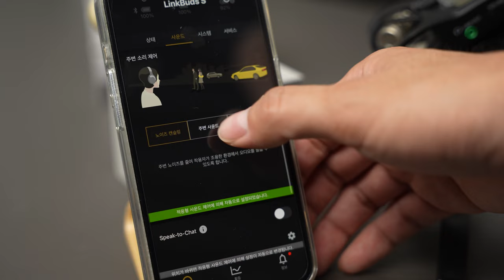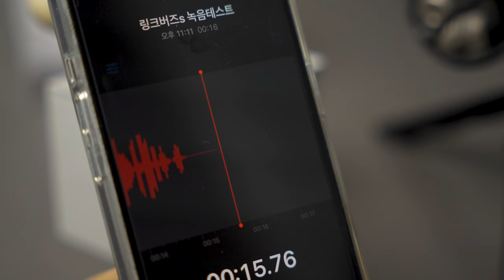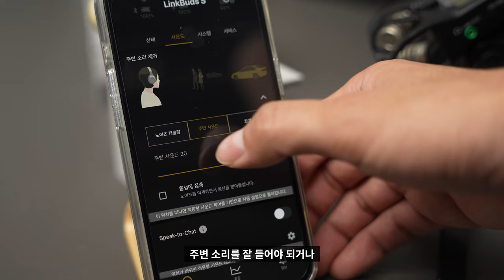(4K) 🎧 [리뷰] 정말 가볍고 성능도 좋은 소니 LinkBuds S(링크버즈S) 이어폰 실제 사용 리뷰 | 노이즈캔슬링 LDAC 친환경소재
"본 영상은 '소니코리아'로부터 제품 무상으로 대여 받아 제작되었습니다"

소니 헤드폰은 이미 검증된 제품이기 때문에 많은 분들이 알고 있을 것 같습니다.
그런데 소니 이어폰은? 사용해본 적이 정말 거의 없었던 것 같아요. 그렇게 유명했던 제품도 딱히 없었고요.
그런데 이번에 소니 링크버즈S를 사용해보고, 마음이 달라졌습니다! 아! 이어폰도 역시 소니구나 라고 말이죠.

로켓배송으로 받아보세요!